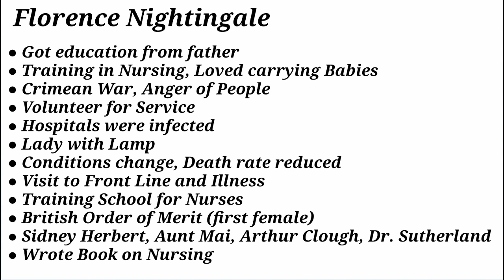Florence Nightingale | Eminent Victorians | Lytton Strachey